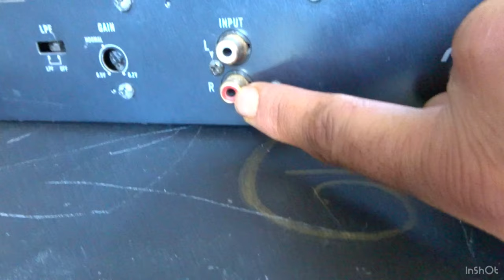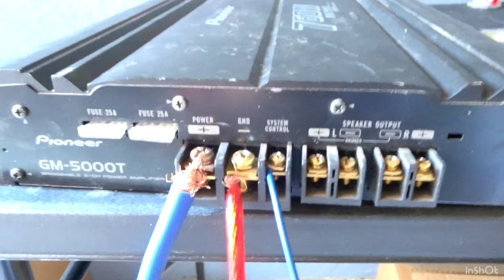Todo Lo que No deves hacer al intalar tu systema de audio | instalacion de amplificador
En este video te mostrare las cosas que no deves de hacer Al intalar un systema de audio Espero I mi video sea de tu Agrado I sea de gran alluda si te gusta degame tu like commenta I si no t as subcrito a un subscribete para q no te pierdas ningun video grasias